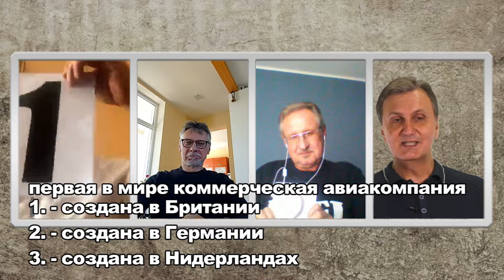«Я -студент ГВФ» игра для выпускников РКИИГА. 2 игра.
Стас Флоренцев  со «Звёздами» студенческих «Весен» - Акоп Багдишян - Ереван,  Анатолий Римша - Рига, Юрий Илларионов - Санкт-Петербург . В программе тёплые слова от гуру КВН и любимого преподавателя Б.Е. Пиастро